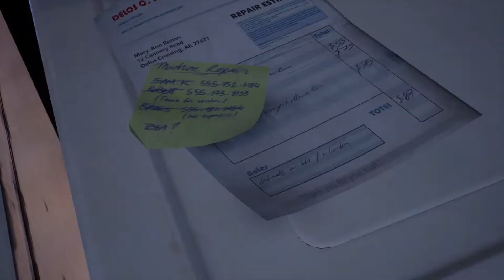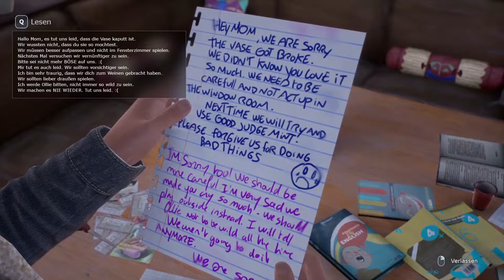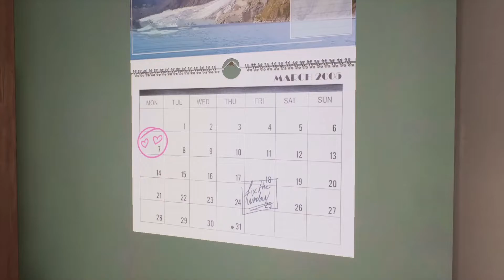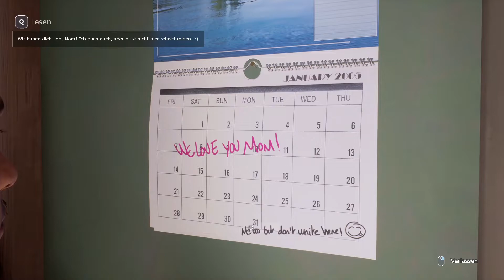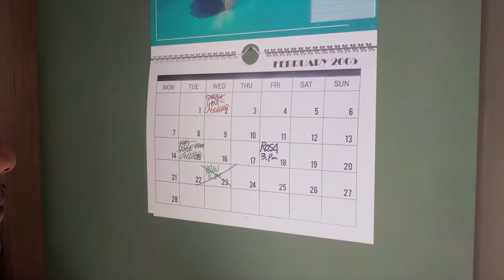TELL ME WHY // #3 // Kap. 1 // Spuren der Vergangenheit